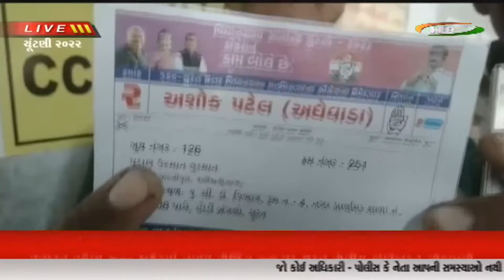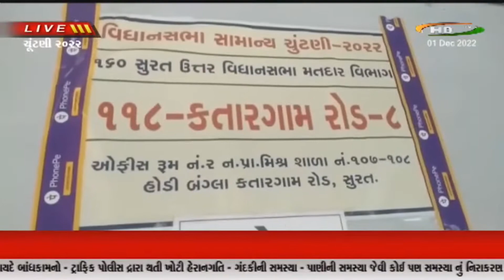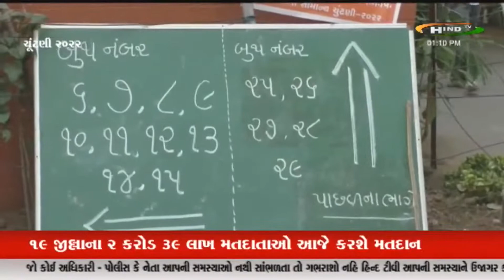Gujarat Election 2022 part 01